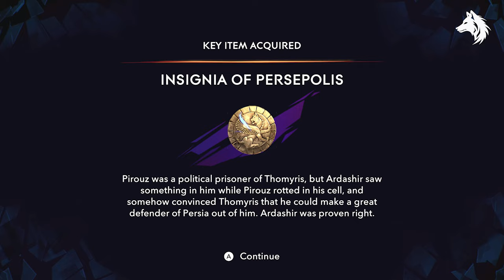All 8 Lost Warrior Locations - The Lost Warrior Quest - Prince of Persia The Lost Crown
How to find all 8 lost warriors for the lost warrior side quest in Prince of Persia The Lost Crown.  All 8 Lost Warrior Locations - The Lost Warrior Quest - Prince of Persia The Lost Crown

*Timestamps*
0:00 - Lost warrior quest start
0:15 - Warrior 1
0:51 - Warrior 2
2:19 - Warrior 3
3:40 - Warrior 4
4:36 - Warrior 5
5:00 - Warrior 6
5:54 - Warrior 7
6:27 - Warrior 8
7:10 - Quest ending

LunarGaming princeofpersiathelostcrown princeofpersia weapons, ending, gameplay, quest guides, armors, how to, locations